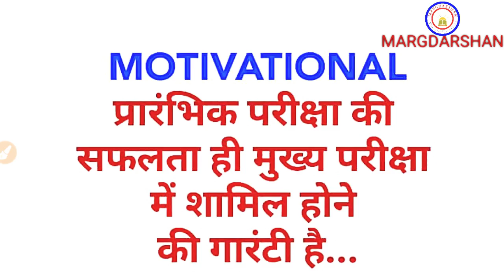MOTIVATIONAL : प्रारंभिक परीक्षा की सफलता ही मुख्य परीक्षा में इंट्री की गारंटी है...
प्रारंभिक परीक्षा को हल्के में ना लें...